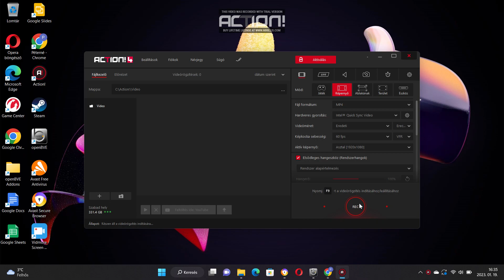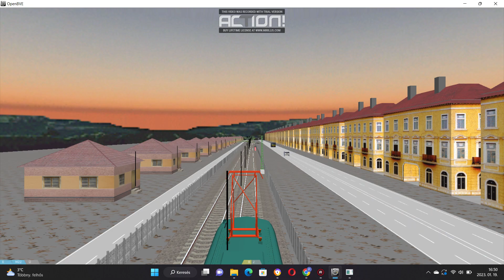Openbve: H6-os HÉV (Közvágóhíd-Dunaharaszti-kocsiszín)(MIXA-819)